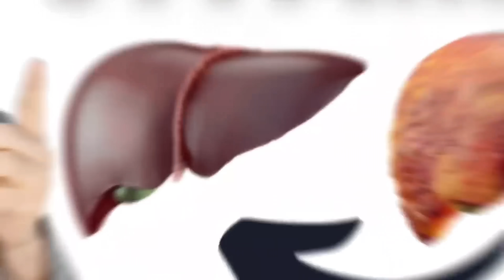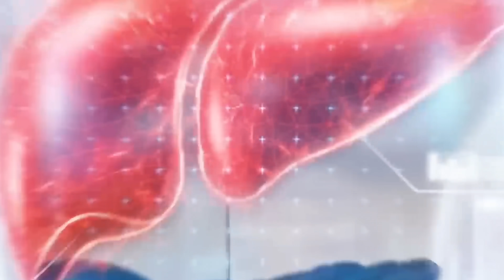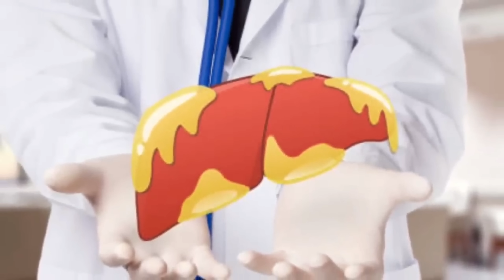BR.1 VITAMIN ZA BOLESNU JETRU